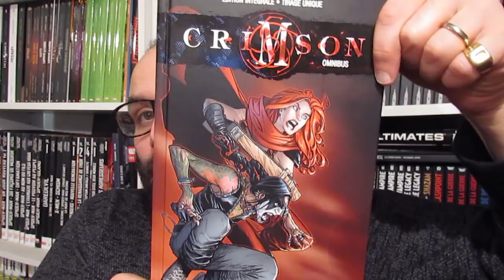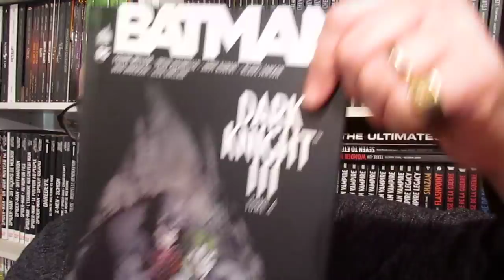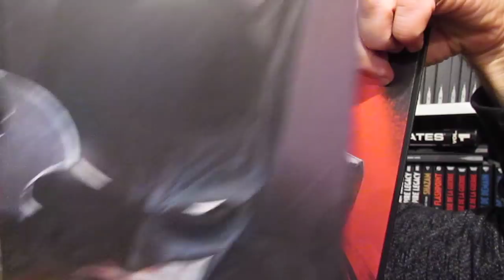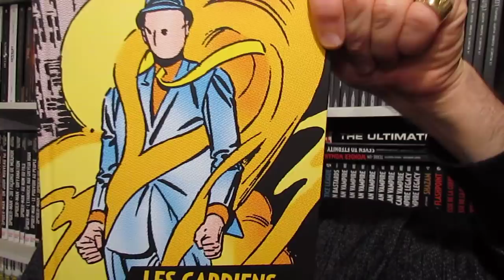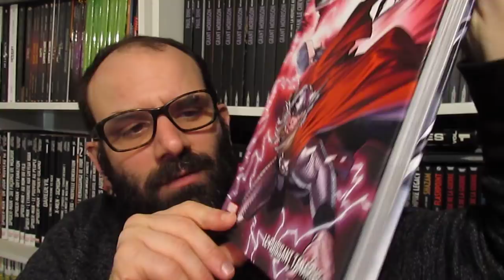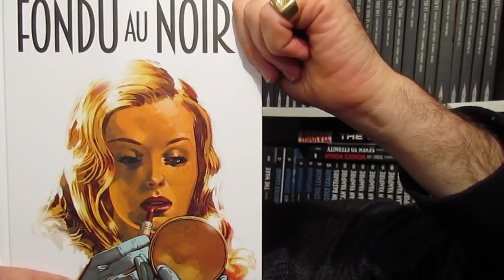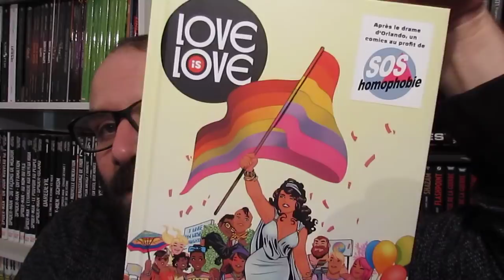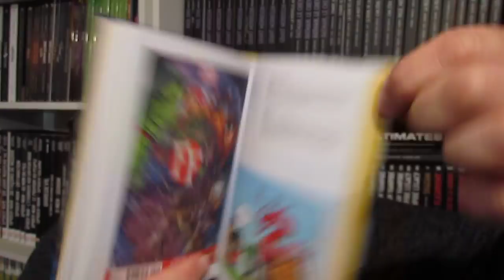J'irai lire des Comics chez Vous #266 HD